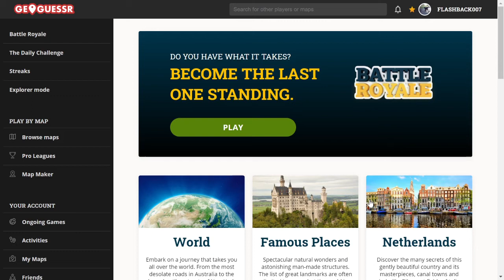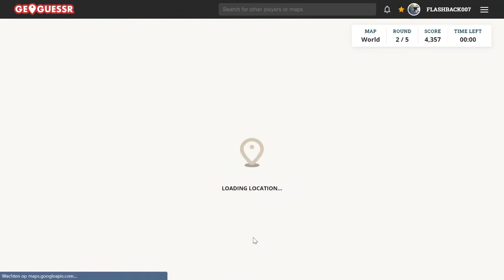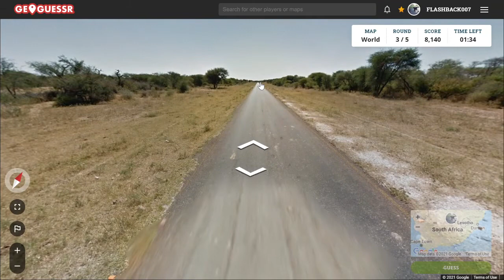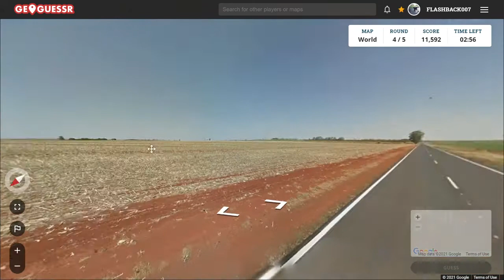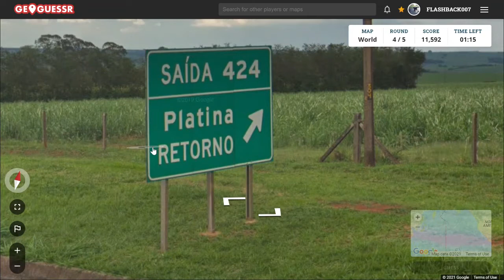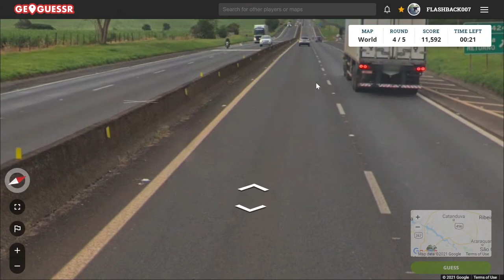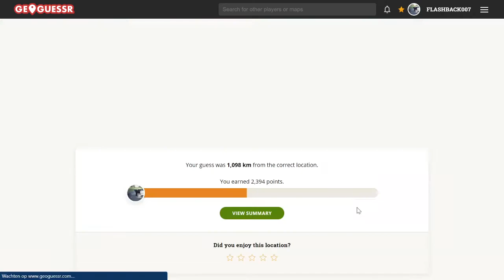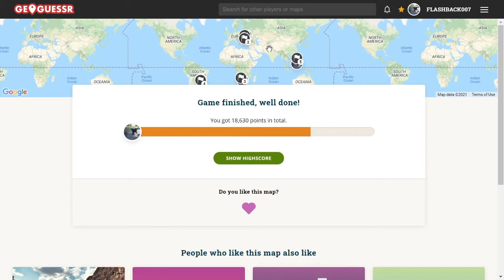GeoGuessr Daily Challenge #681: Niet alles is Rusland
Al leek het daar wel even op.